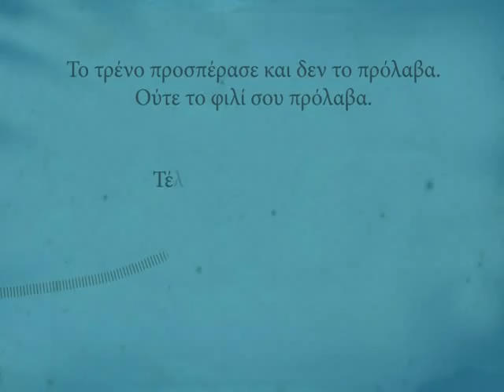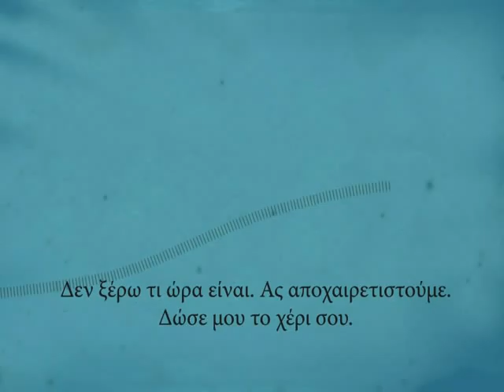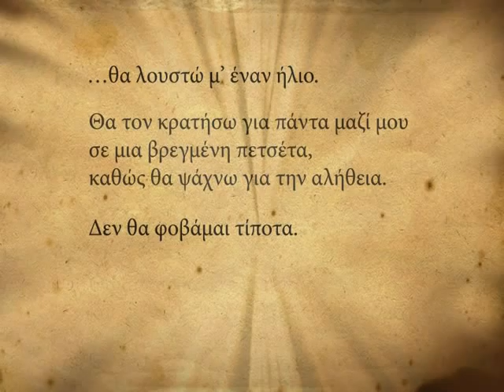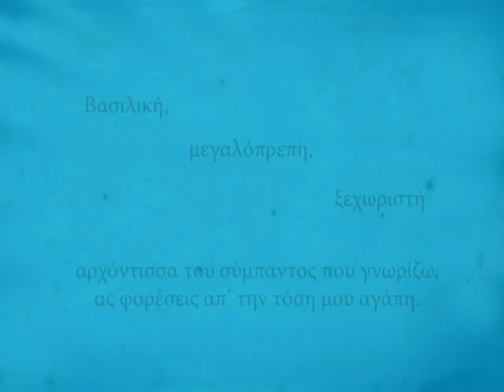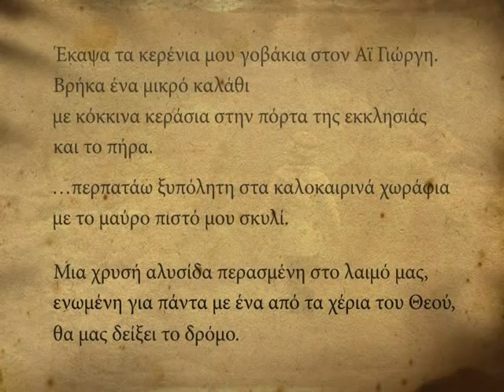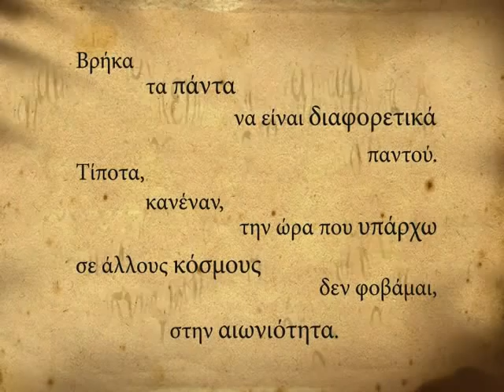Τα μυστικά του κόσμου - Έμιλυ Παύλου - Ν. & Σ. Μπατσιούλας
Ο σουρεαλισμός της ζωής, τοποθετεί κάποιες λέξεις δίπλα δίπλα πάνω στο xαρτί, να διηγηθούν τον έρωτα, τον άνθρωπο, την αθανασία της ψυχής μας, τα μονοπάτια που οδηγούν στο όνειρο.
Μικρές ιστορίες ως άλλοθι για όσα μπορούμε να κάνουμε και δεν τα τολμάμε. Για όσα τολμήσαμε και μας πόνεσαν. Για το ταξίδι σε μια φανταστική πραγματικότητα.
Για τα μυστικά του κόσμου και της διαφορετικής ζωής που θα μπορούσαμε να ζήσουμε πίσω απ τις πεποιθήσεις μιας κοινωνίας χτισμένης πάνω σε ψευδαισθήσεις.
Για τις κρυμμένες αλήθειες που είναι στοιβαγμένες στο πατάρι του σπιτιού μας μαζί με κάποια από τα παιδικά μας παιχνίδια που κρατήσαμε για ενθύμιο. Μήπως θυμηθούμε κάποια μέρα να ελευθερωθούμε.

Title: "The secrets of the world"
Writer: Emily Pavlou
Painter: Nikos Tsarouhas
Publisher: N. & S. Batsioulas
Video created by Marios Giannakopoulos